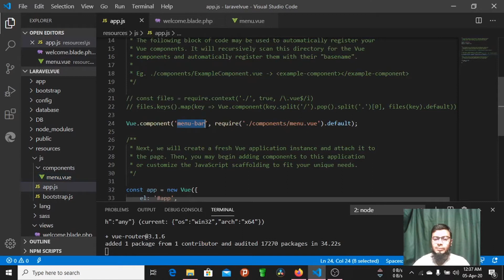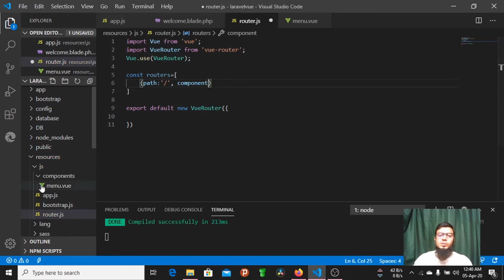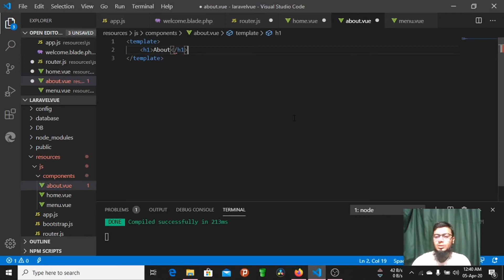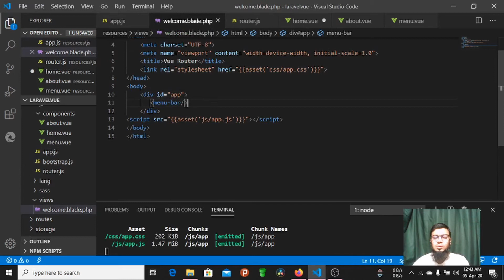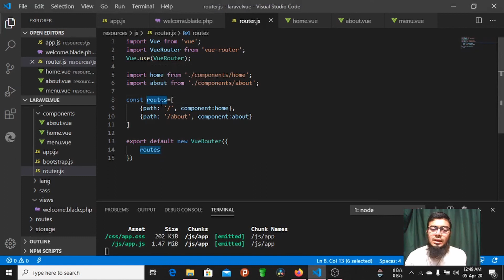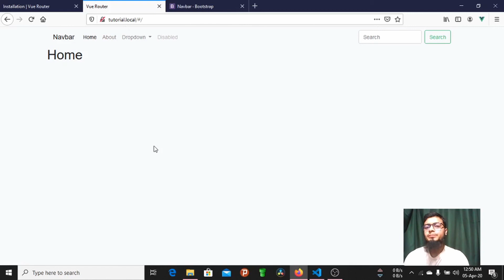How to use vue router in Laravel Vue Js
Vue Router is the official router for Vue.js. It deeply integrates with Vue.js core to make building Single Page Applications with Vue.js a breeze. Features include:

Nested route/view mapping
Modular, component-based router configuration
Route params, query, wildcards
View transition effects powered by Vue.js' transition system
Fine-grained navigation control
Links with automatic active CSS classes
HTML5 history mode or hash mode, with auto-fallback in IE9
Customizable Scroll Behavior

If you need a domain name and best-trusted hosting provider visit these links.